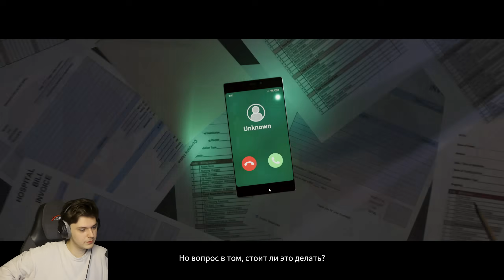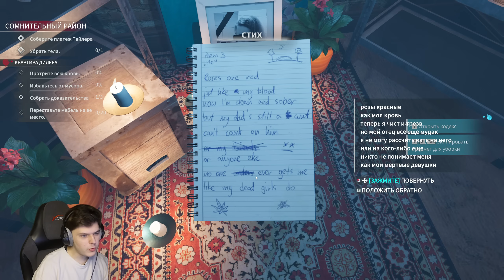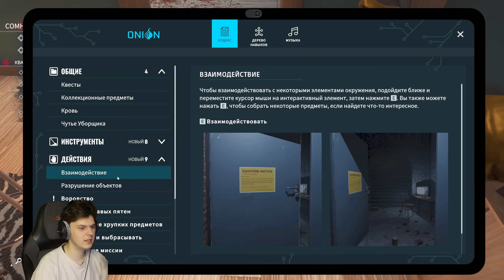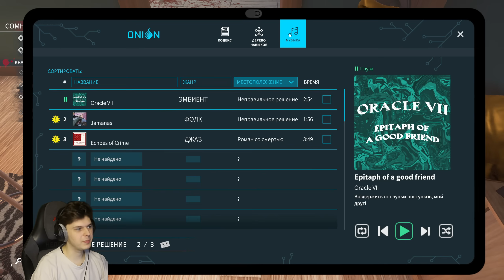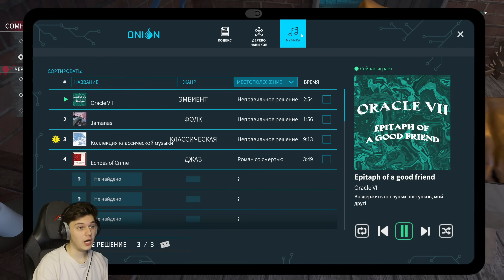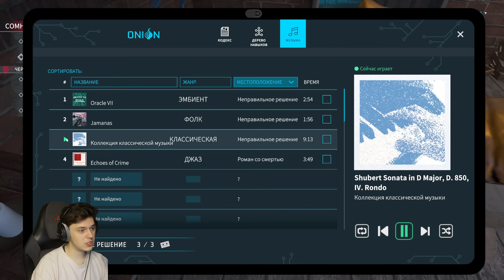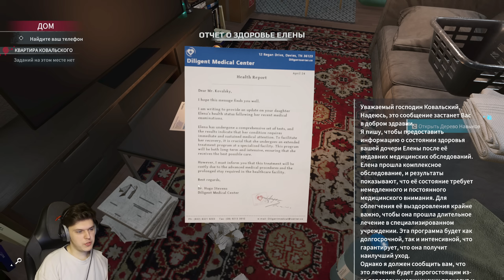УБОРКА МЕСТ ПРЕСТУПЛЕНИЯ | ИДЕАЛЬНОЕ ПРОХОЖДЕНИЕ CRIME SCENE CLEANER #1